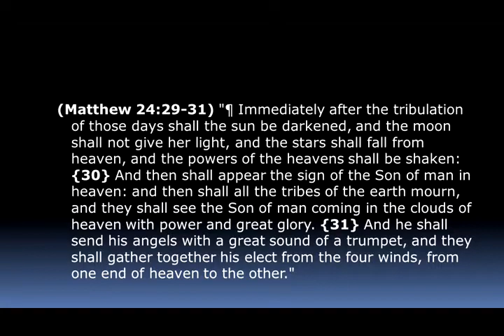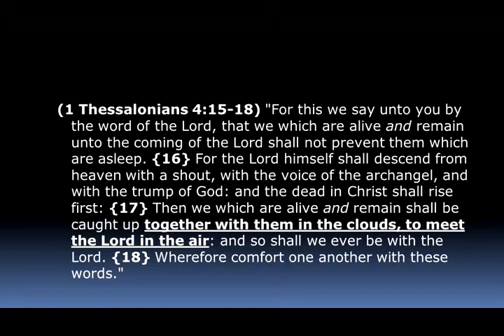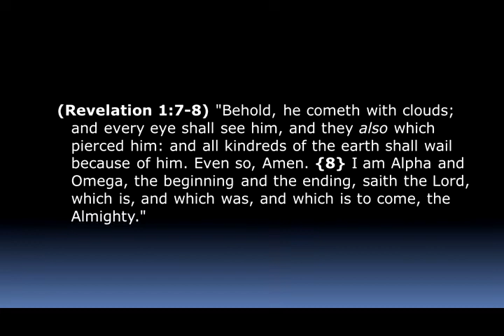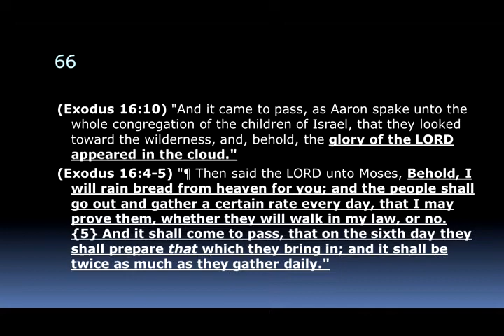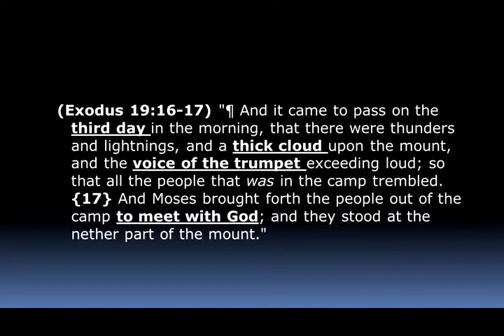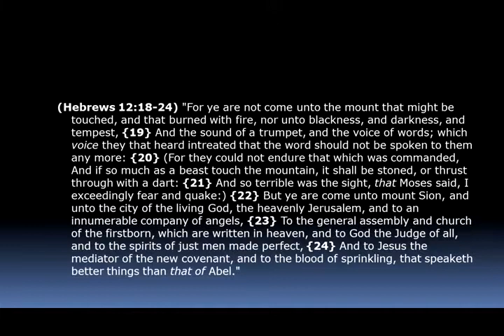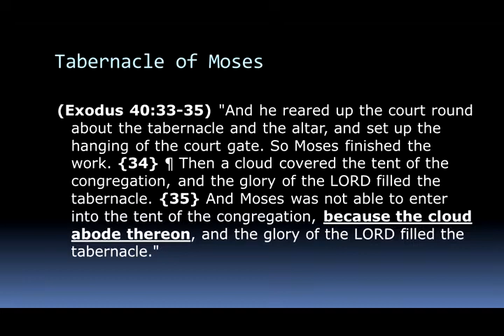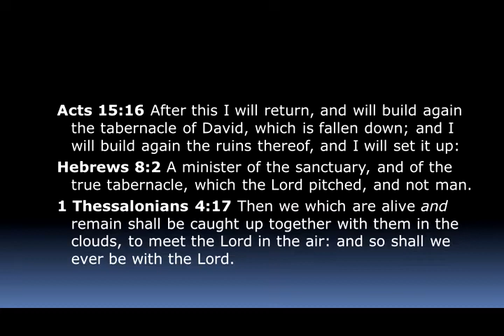Matthew 24 The Day of the Lord- Mike Hoggard